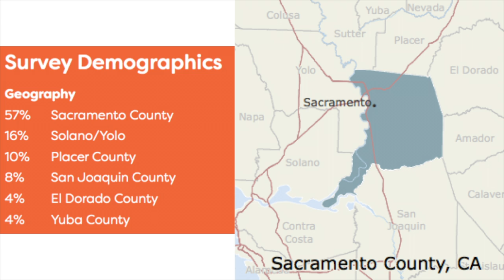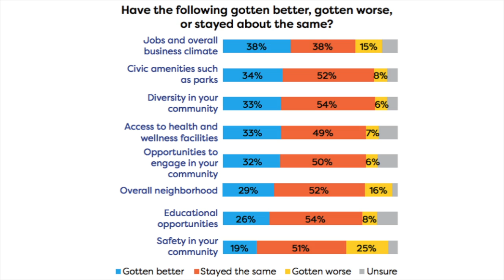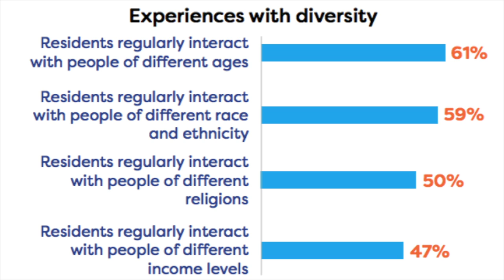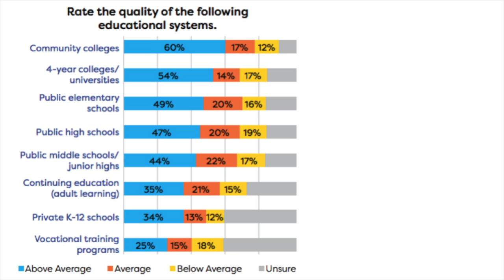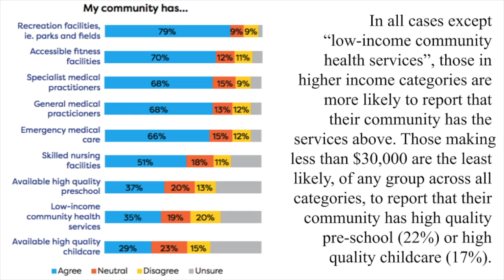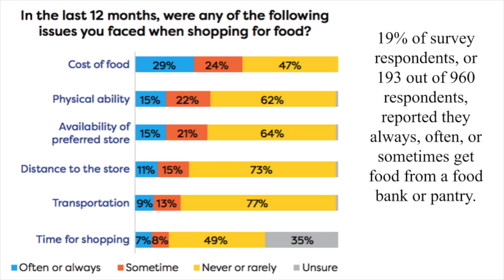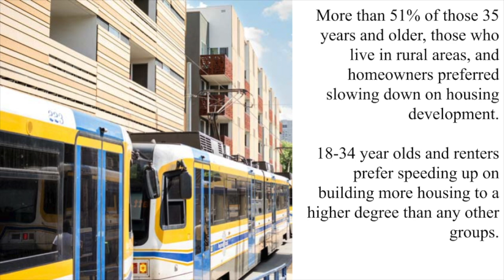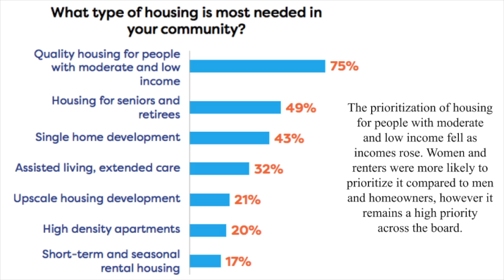Sacramento Valley Livability Survey